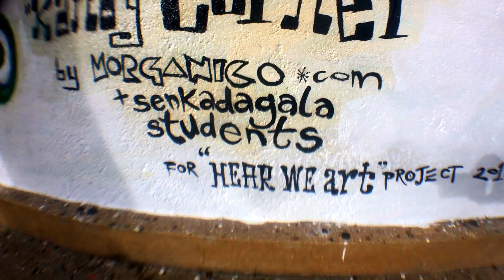"Kandy Corner" 2 point perspective mural by Morganico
i painted this mural piece with the help of some of the deaf students from a beautiful school project in Kandy Sri Lanka recently as a part of the "Hear We Art" volunteer program summer 2017.

thankyous to everyone that took part and made our experience there such an amazing time...